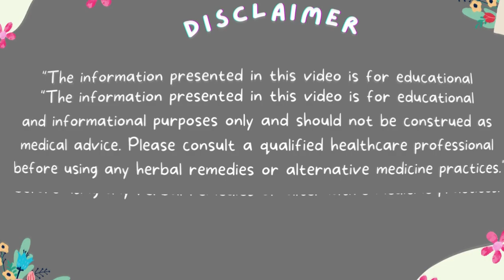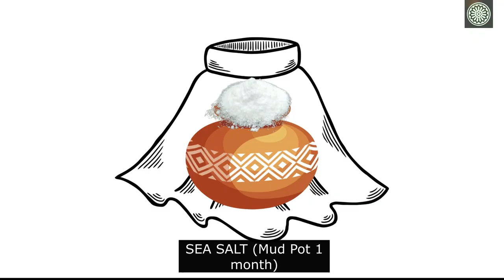Hair Fall reason Weak Kidneys | Alchemy Talks, Tamil ❤️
Alchemy Talks video on weak Kidney symptoms. The Root cause of diseases like uterus problem, hair loss, hair fall, kidney stones, urinary problems, sexual problems. Kidney can be strengthened by consuming purified sea salt.